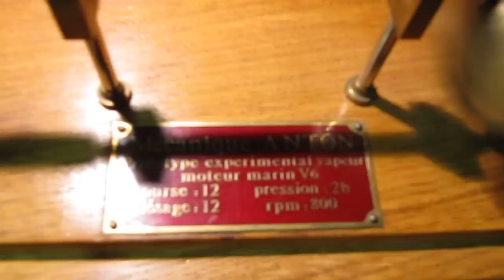Machine à vapeur Anton 6 cylindres en Vé - Marine steam engine - Dampf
Machine à vapeur unique fabriquée par Fabrice BRETAGNE alias Anton